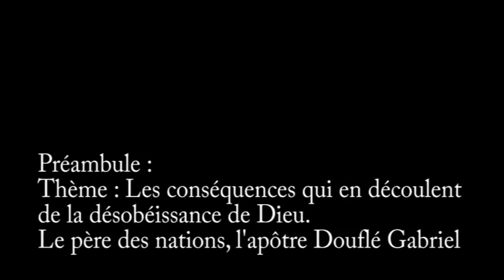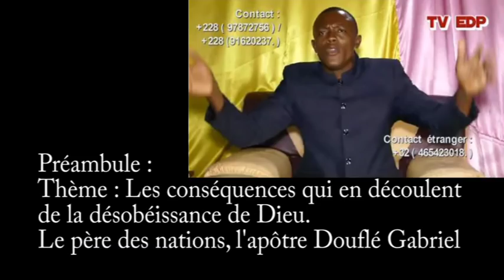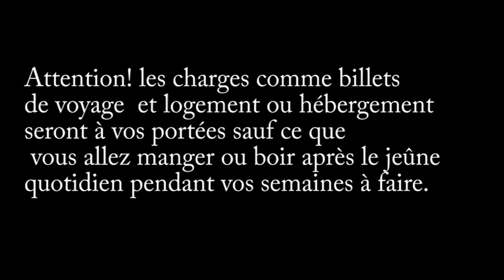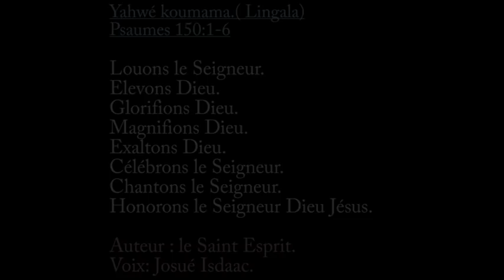Préambule: Les conséquences qui découlent de la désobéissance à Dieu.Le père des nations,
Préambule: Les conséquences qui découlent de la désobéissance à Dieu.Le père des nations, l'apôtre Douflé Gabriel.